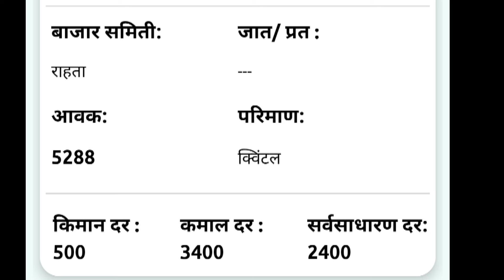17 जून | राहता येथील आजचे कांदा भाव , कांदा बाजार भाव, aajcha kanda bajar bhav,onion rate